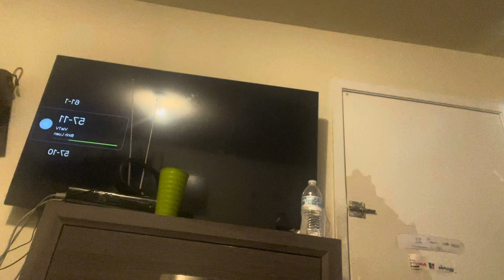Houston digital television channels, October 26, 2024